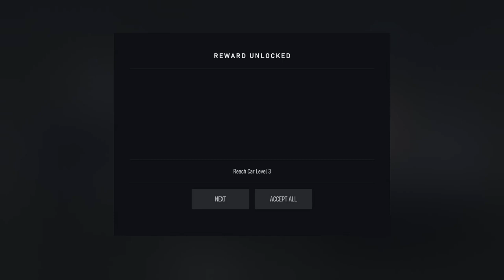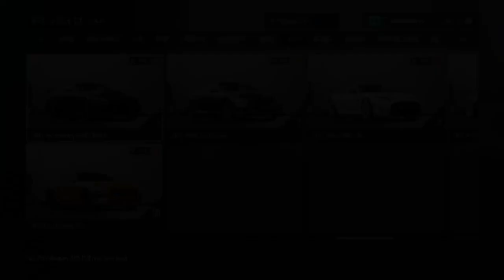BMW M5 Watkins Glenn International Speedway